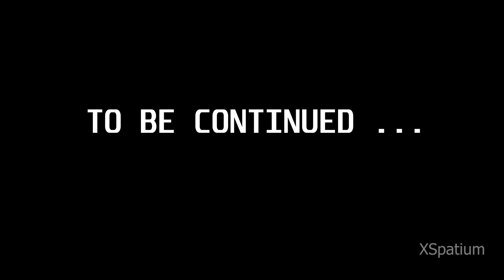Cyberpunk 2077 Full Walktrough #20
Gig: Family heirloom 00:45
Beasy in me 11:05
The sinnerman 13:10
they wont go when ı go 40:35
A day in the life 48:00
SHoot to thrill 52:00
happy together 56:22 Cyberpunk2077 XboxSeriesX Elgato4k60s+